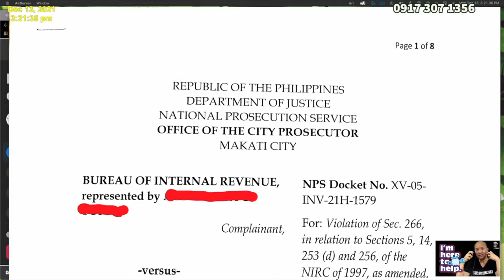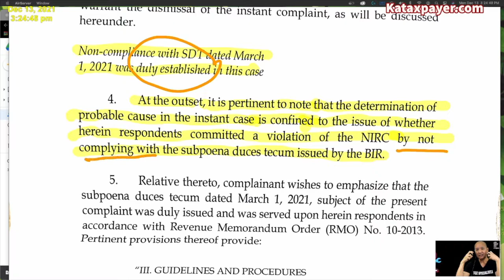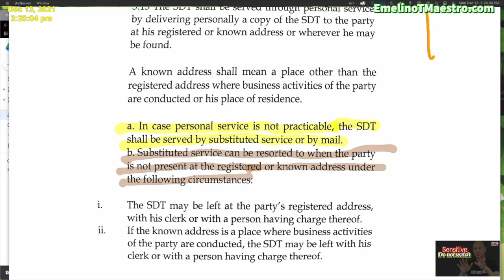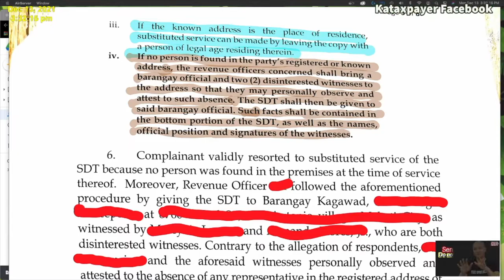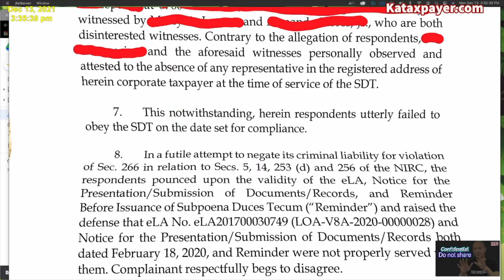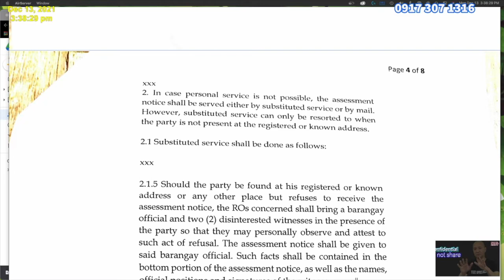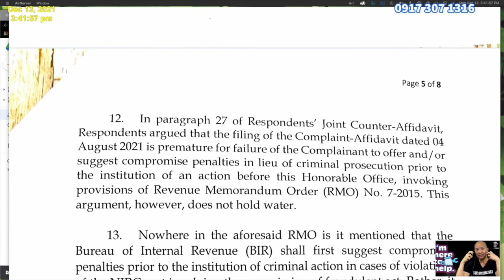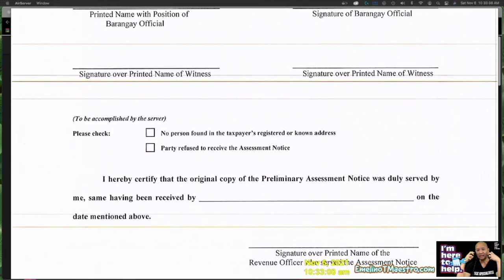Analyse BIR Counter Affidavit subpoena duces tecum update accomplish fill up BIR Form valid protest